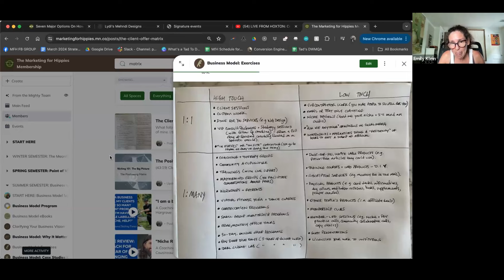“How Can I Move My Business From High Touch And 1:1 To More Group Action?”